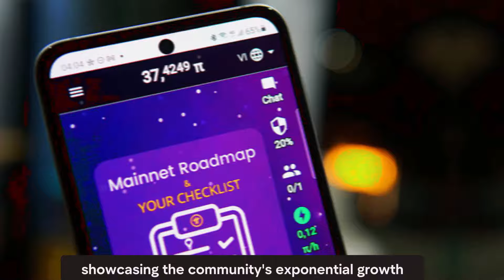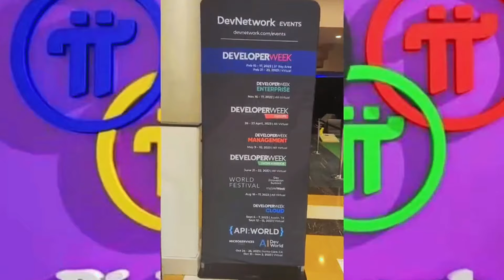🚨 PI NETWORK SPECIAL UPDATE FROM FOUNDER DR. NICHOLAS KOKKALIS💥|SPEAKS ABOUT MAINNET LAUNCH | P2P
Jack Ma was ranked second on Fortune's annual list of the world's 50 Greatest Leaders. He is well-known in the startup business sector and is widely regarded as an unofficial global ambassador for Chinese companies.

MINING APPS THAT CAN TURN YOU INTO A MILLIONIARE IN 2024

Hey! Have you heard about Kelp? They are building a new global reserve currency and to get people to start using it when it goes live, they are offering free ways to reserve Kelp today. There is no personal limit as to how much you can reserve. As a Welcome Bonus, you can reserve 518.3 Kelp right now and all you need to do is download their free mobile app. Here is my personal link to get started

Invite your friends and earn an extra Timecoins for each of their claims and for claims from each of their referrals.

🎁 +2.5k Shares as a first-time gift